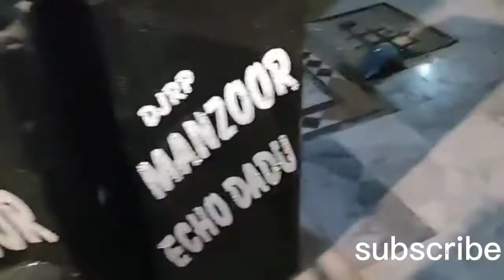mere Bhai ki mehandi